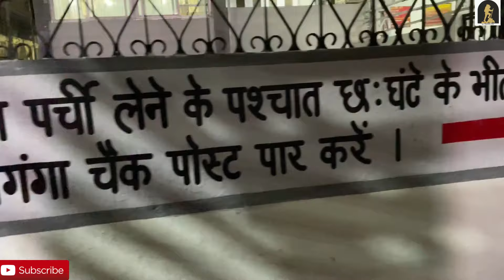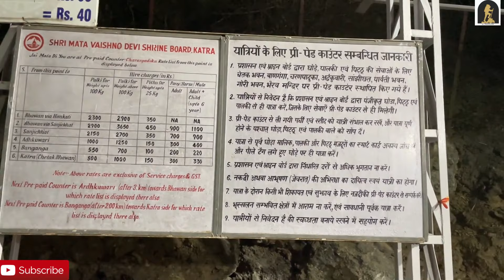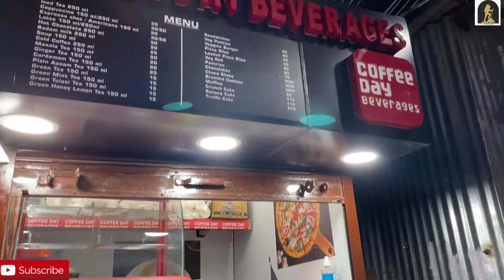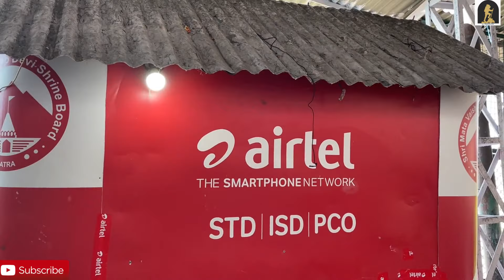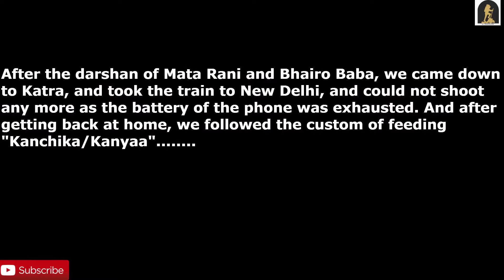Jammu Vlog | My first vlog | Maa vaishno devi katra | Delhi se katra tak ka safar | Jai mata di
Happy Navratre Friends!!!

So guys this is my first ever vlog and I wanted to start my youtube journey with the aashirwad of MAA VAISHNO DEVI. I tried and created this video and share my experience of travelling to Katra, Jammu.This video is basically a mix of informations I gathered, my experience and some details.
and most importantly I must add that you should have a double dose certificate to enter Katra)

P.S. Your valuable feedbacks are always welcome, as you all know that it is my first ever vlog ❤

Happy Vlogging ❤